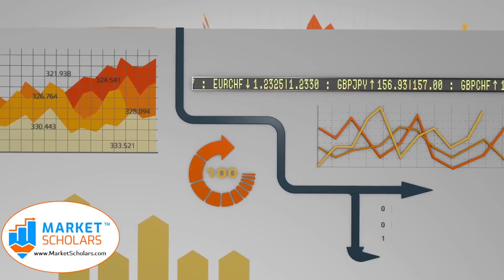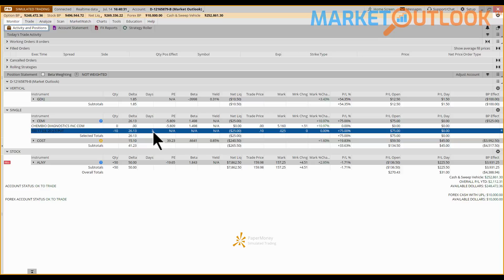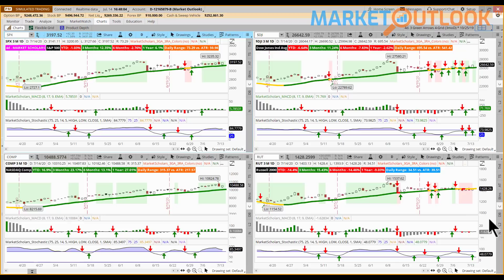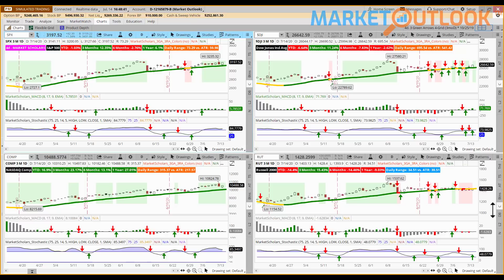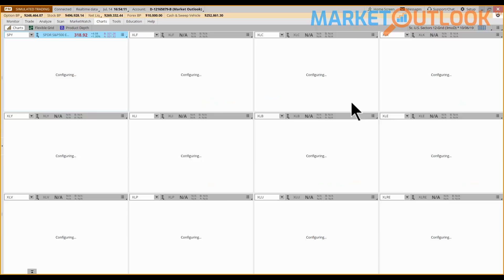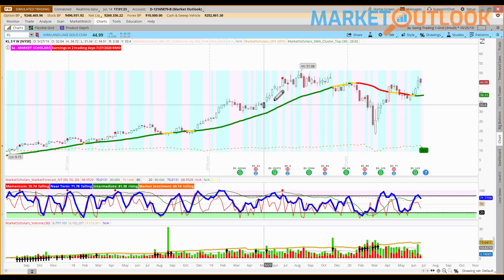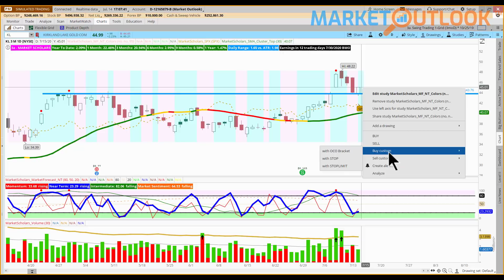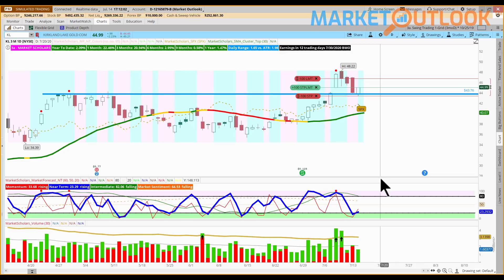Market Outlook - 07/14/2020 - Brandon Van Zee